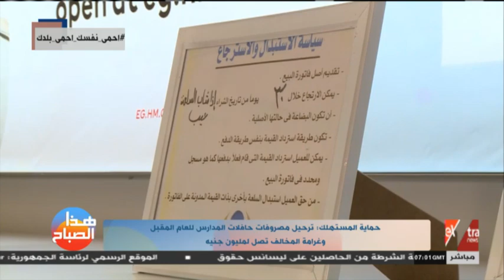هذا الصباح| القائم بأعمال رئيس "حماية المستهلك" يوضح كيفية تأجيل سداد مصروفات أتوبيسات المدارس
هذا الصباح | القائم بأعمال رئيس حماية المستهلك يوضح لأولياء الأمور كيفية ترحيل المصروفات الخاصة بأتوبيسات المدارس للعام المقبل
13  أغسطس 2020